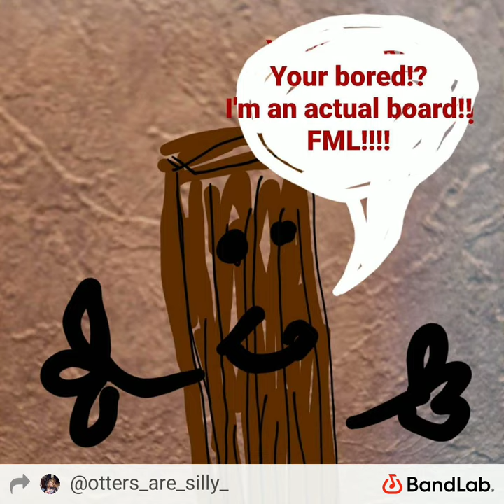a carpenter's dream